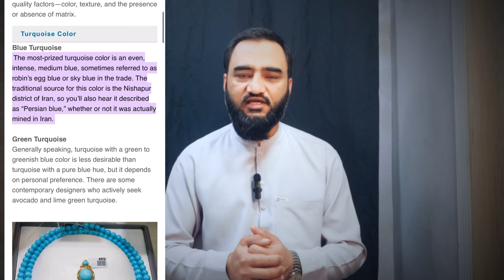Feroza Pathar ki Hifazat .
Hi everyone,
 Yasir Gemstones is source of learning about gemstones benefits, identification, formation and about Gemstones business.

is video me ham baat karne wale hen k kese ap feroza stone ki hifazat kar sakte hen ,
aksar ap ne dekha hoga k log feroza pathar ko khopra yani nareal ke giri me rakhte hen ,
jo k bhut hi nuksan de he feroza stone ki sehat ke hawale se ,
so aj me ap se shere karne ja hu gia ki kuch reports jin me wo hame btate hen k kese ham feroza stone ki hifazat kar sakte hen aur iski sehat kharab hone se bacha sakte hen,

My name is Muhammad yasir saleem and i have 20 years experience in gemstones industry . We explain the gemstones very well . We explain gemstones following characteristics.

1-Gemstones identification
2-Gemstones formation
3-Gemstones mining
4-Treated Gemstones identification
5-Different treatment processes of gems
6-Gemstones business
7-How to earn money y from gemstones
8-Gemstones of Pakistan
9- Silver rings review
10 - Handmade silver rings
11- Gemstone meaning
12 - Gemstone properties
13 - Gemstone types
14 - Gemstone guide
15 - Gemstone chart
16 - Gemstone healing
17.  Gemstone jewelry
18.  Gemstone meaning and properties
19.  Gemstone healing properties
20.  Gemstone care and cleaning
21. Gemstone and crystal healing
22. Gemstone wholesale market
23.  Gemstone for astrological benfits
24.  Feroza stone benefits
25.  Aqeeq stone benefits
26. Feroza stone ki pehchan
27. Aqeeq stone ki pehchan
28.  Marjan stone ke fayde

We upload videos on this channel twice in the week .

For further details kindly visit our Facebook page